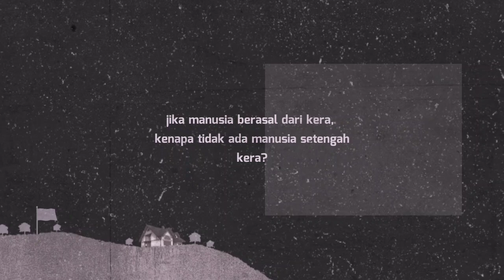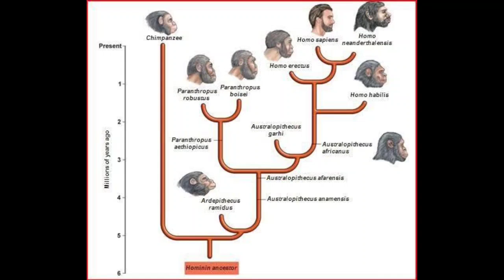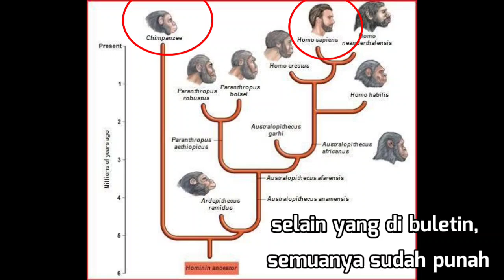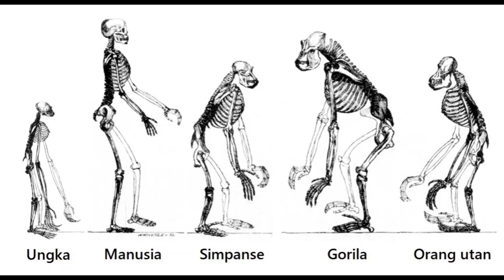Kenapa tidak ada fossil manusia setengah kera?